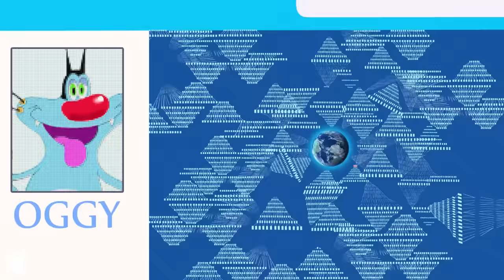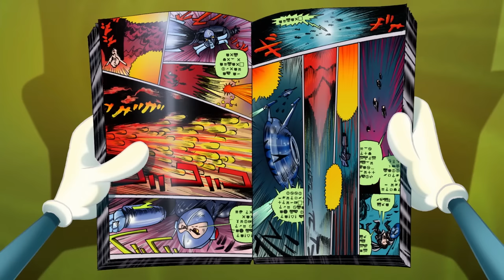Let's party, guys! | Oggy and the Cockroaches | CARTOON COLLECTION | New Episodes in HD